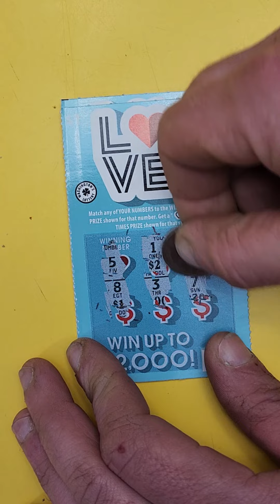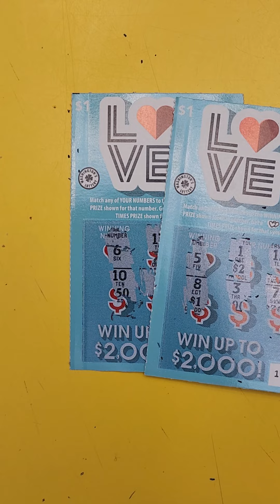Love to Win Scratch Ticket Game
Love to win scratch ticket from Washington State.